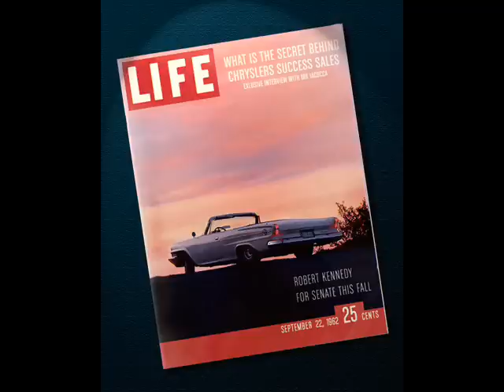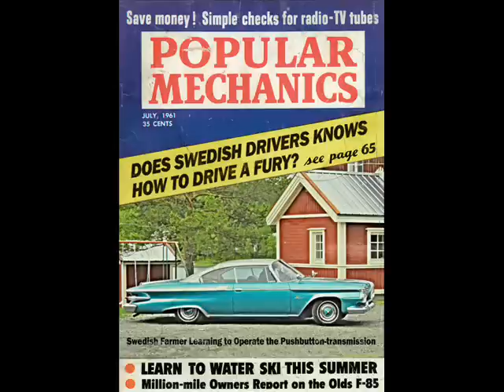Gene Cornish - Lonly I Vill Stay